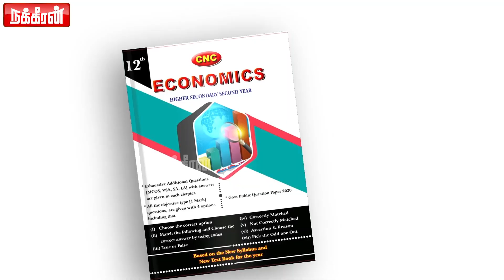நடிகன், அரசியல்வாதி என்பதைவிட மனிதநேயமிக்க ஒரே தலைவன்... Captain! Vijayakanth Birthday | Premalatha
நடிகன், அரசியல்வாதி என்பதைவிட மனிதநேயமிக்க ஒரே தலைவன்... Captain! Vijayakanth Birthday | Premalatha | HBD_Captain | Nakkheeran Tv